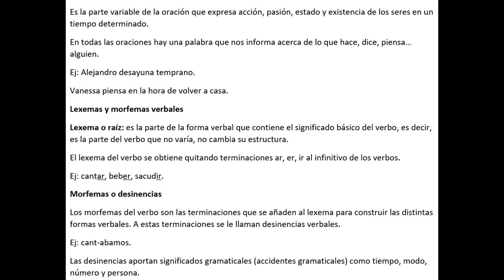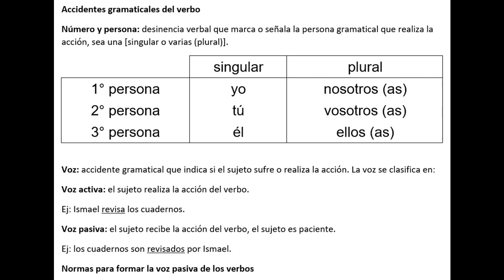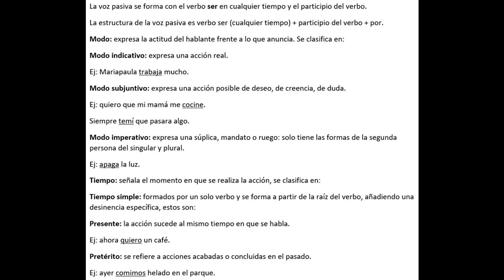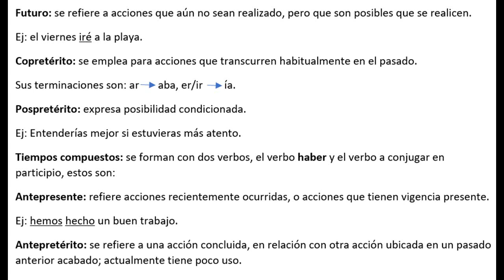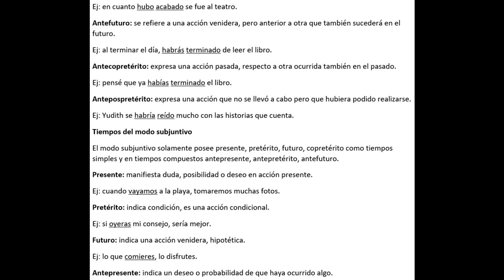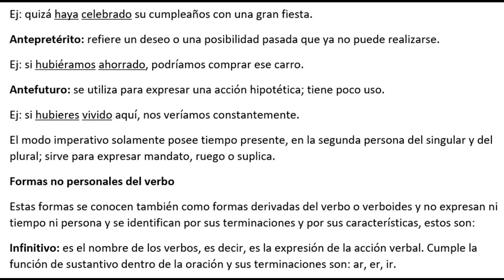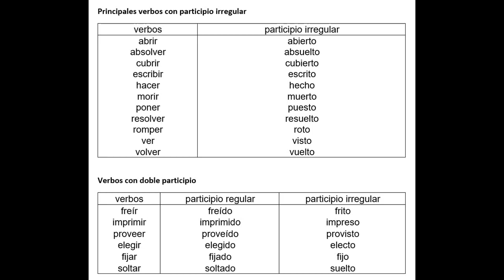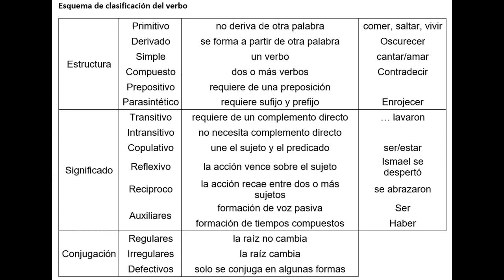El verbo, Isma-sensei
Hoy veremos todo lo relacionado al verbo